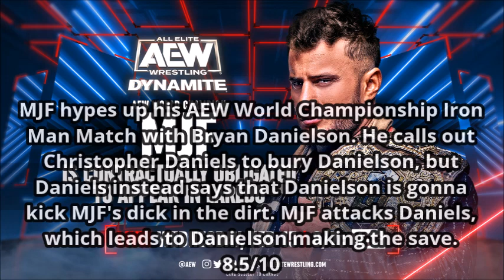AEW Dynamite 2/15/23 Review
This is my review of AEW Dynamite 2/15/23.